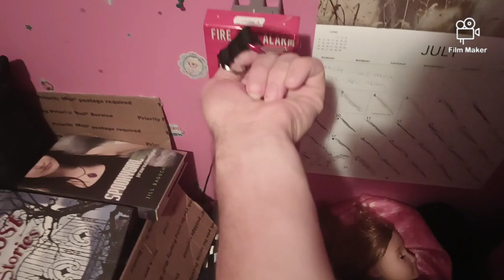System Test 25 (Final System Test)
Hello.
This is System Test 25.
The Final System Test on this Channel.
When I said in the video that I forgot the name of the device I was filming with, I remembered after stopping the video that it was called a Gimbal.
A Gimbal is basically a device that you can put your Mobile Phone on, and film videos with it without any bouncing around from when you are walking.
If it seemed as if I was walking slower than usual in this video, it is because I actually was walking slower than usual, because I saw in a video that you're supposed to walk slower while using the Gimbal.